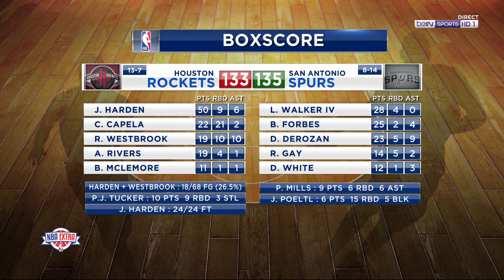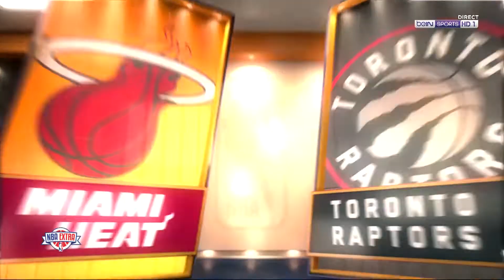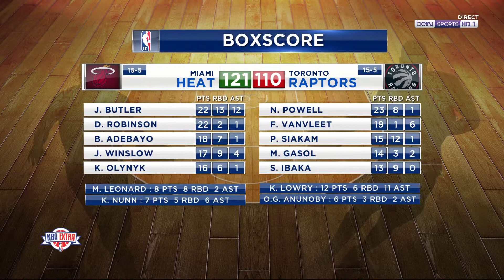NBA Extra du 04 décembre 2019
04 décembre 2019: l'émission complète en full HD 1080p de NBA Extra.

SOUTIEN
Ma chaine n'est pas monétisée, il n'y a et n'aura donc jamais de publicités.
Si vous voulez faire un geste, voici ci-dessous quelques possibilités:
1. ma liste Amazon